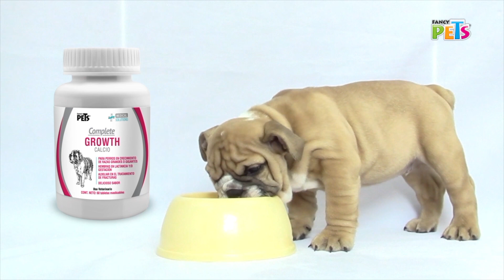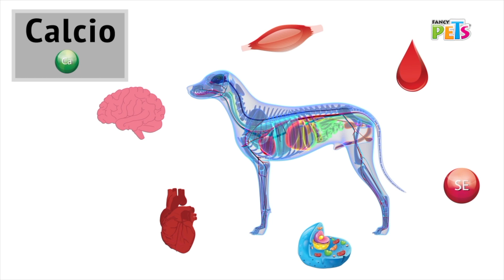Fancy Pets Medical Solutions Complete Growth